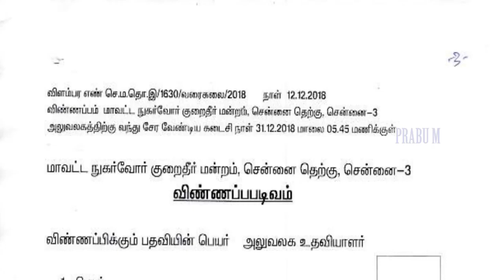அலுவலக உதவியாளர் வேலை | கல்வித்தகுதி : எட்டாம் வகுப்பு தேர்ச்சி | தமிழக அரசு வேலை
IT SECTORJOBS
FACULTYJOBS (UNIVERSITY / COLLEGE)
Bank PO/Clerical Jobs
Railways Jobs
SSC Jobs
PSU Jobs
UPPSC Jobs
MPPSC Jobs
BPSC Jobs
PPSC Jobs
DSSSB Jobs